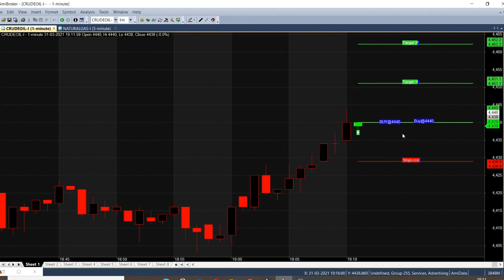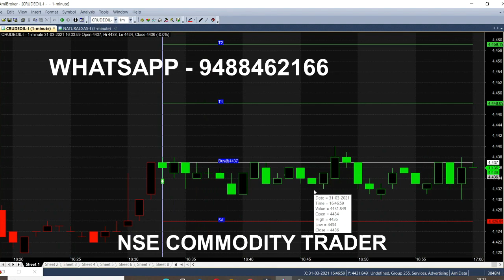Crude Oil Intraday Trading Strategy With Best Indicator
Best Indicator for Intraday Trading in Crude oil, this strategy works well with crude oil in 1 Minute trading. Best strategy to book 10 point profit in day trading tips.

⏱️⏱️TIMECODES⏱️⏱️
0:00​ - Intro
0:30 - Buy Crude oil
1:00 - Previous Crude oil Calls
2:00​ - Crude oil Down Trend at 1 pm
3:00 - Crude oil Stop loss
4:00 - Mcx Crude oil support range
4:40​ - Crude oil recovered
5:30​ - Crude oil high breakout
6:00 - Why this video?
6:40 - Chart view
9:10​ - Market down reason
9:40​ - Crude oil volume up
12:00​ - Crude oil trading range
12:30​ - Crude oil Target Achieved
13:00​ - Candle Stick difference
14:00​ - Sell Crude oil
15:00​ - Crude oil target analysis
16:30​ - Crude oil Performance Report